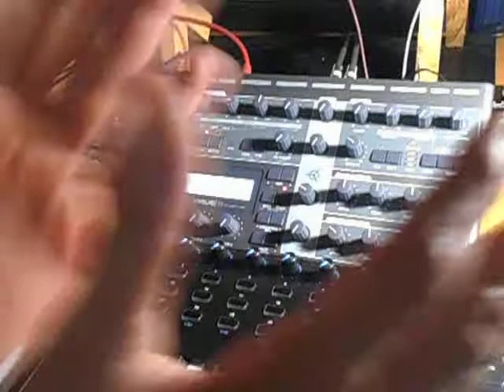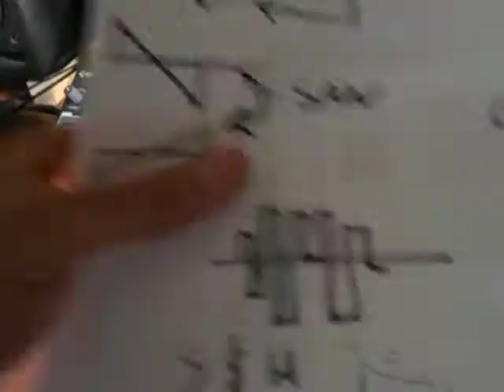Synthesizer Quality Control 3 Access Virus 2 Desktop Introduction